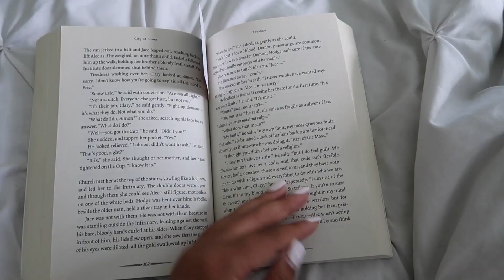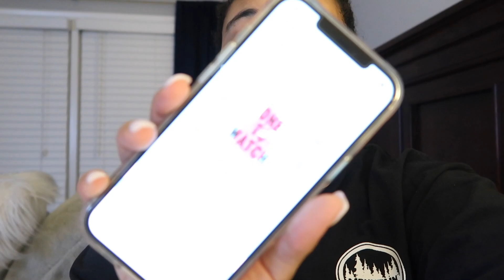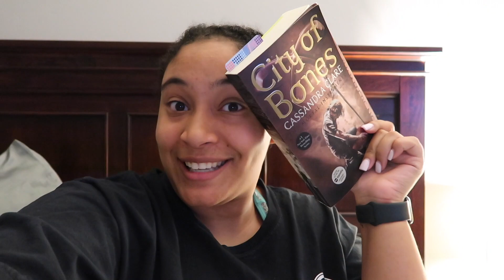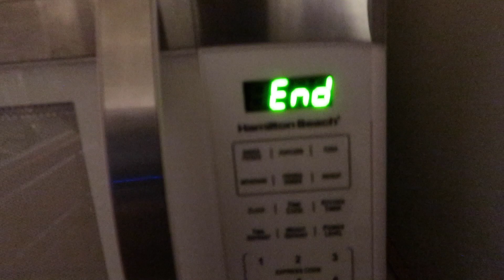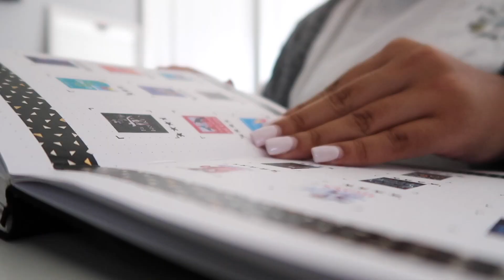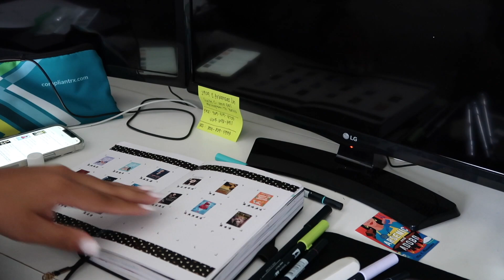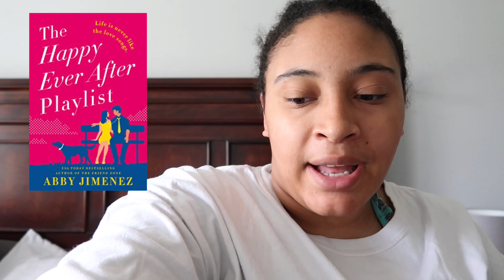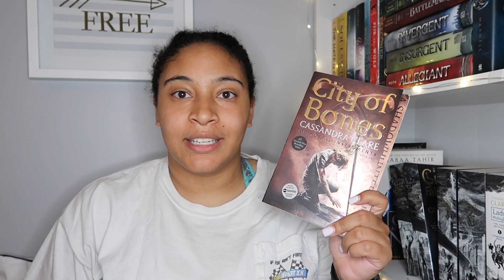last minute reads & a little life update ✨ | WEEKEND READING VLOG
•amazon wishlist

⭑Booked Since the 90s Bookclub Information ⭑
⭑Co-Hosts ⭑
    ⭑LIVE SHOW: September 2nd @ 7:30pm EST/6:30pm CST on Jess’ Channel
    ⭑LIVE SHOW: TBA